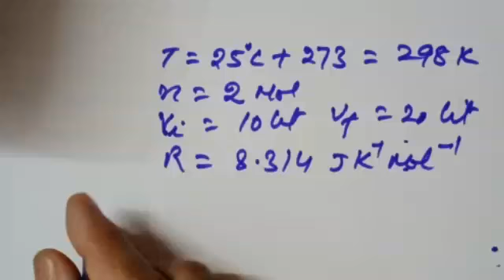Bsc part II paper III numerical